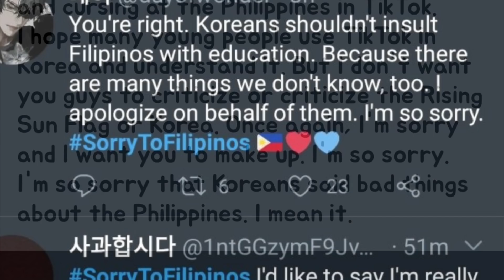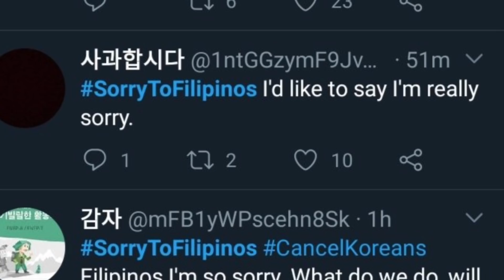KOREAN CELEBRITY AND NETIZEN APOLOGIZED TO FILIPINO